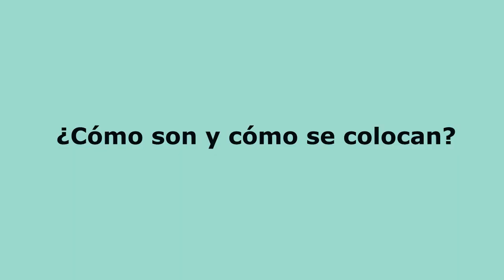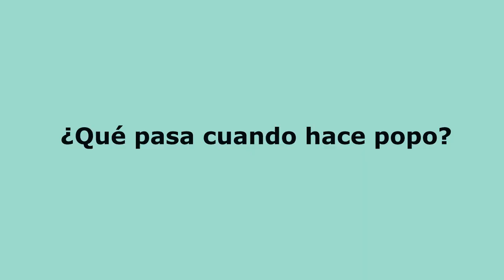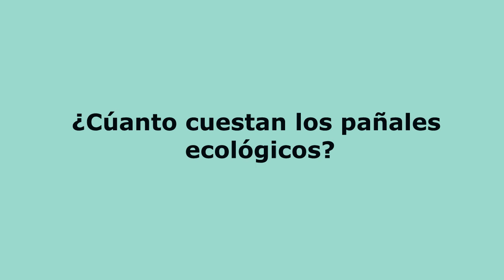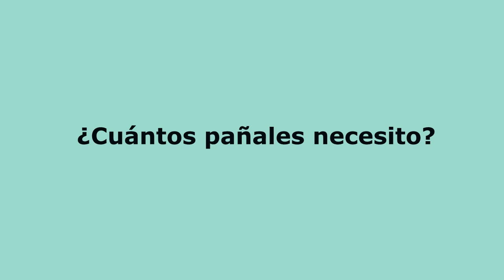Pañales ecológicos | Review